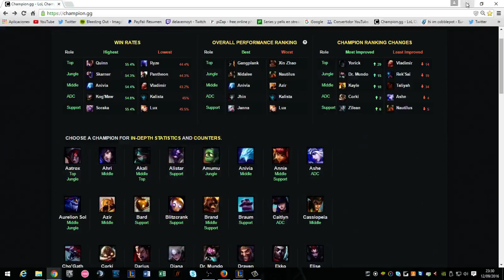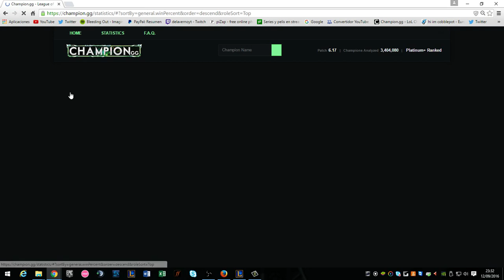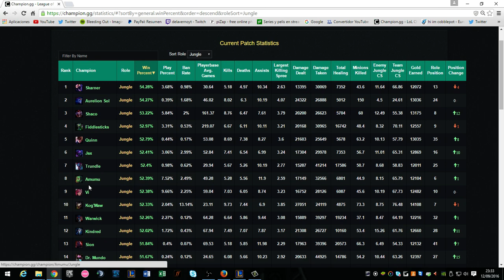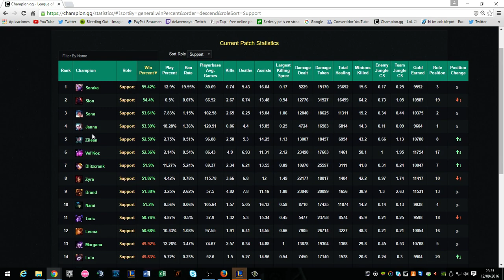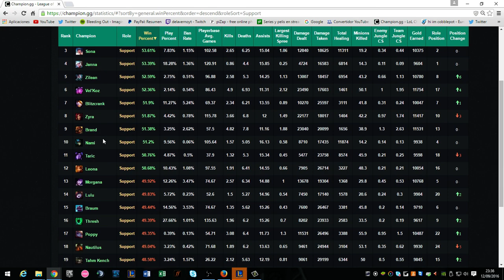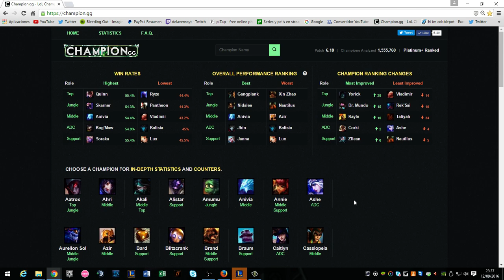| LOS CAMPEONES MÁS ROTOS DEL PARCHE 6.18 POR LÍNEA | PARCHE DE LOS MUNDIALES |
Bueno gente, aquí os dejo como en todos los parches, los campeones más rotos por lína, que ciertamente a mi me ayudan muchísimo, y he subido bastante elo con esta página, así que espero que os sirva y os guste y un saludo invocadores :D :